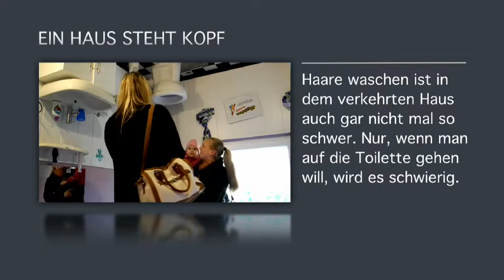Ein Haus steht Kopf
Drei Freunde nehmen 200.000 Euro in die Hand, um ein Haus zu bauen, das auf dem Dach steht. Das erste seiner Art in Hessen kann nun am Edersee besucht werden. - NewsNow - Stets bestens informiert!